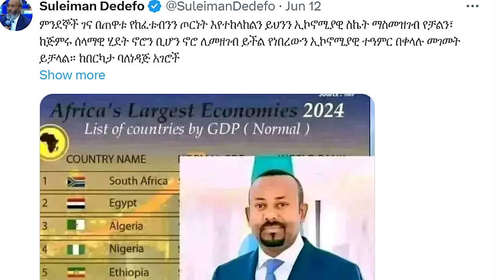Anchor Media የቤተመንግስቱ ሚስጢራዊ ስብሰባና በየጊዜው እየወጡ ያሉት አፋኝ ህጎች፥ የኢንቨስተሮች ሽሽት፥ ስለአይቀሬው ለውጥ ምን ያህል ተዘጋጅተናል?